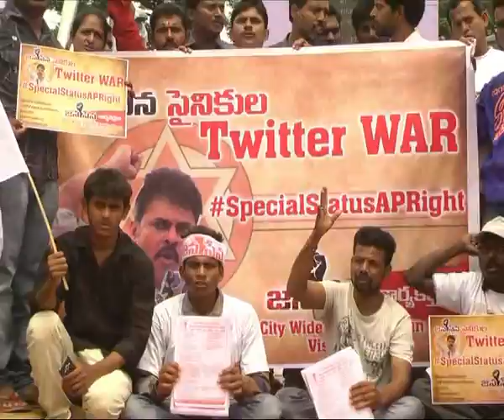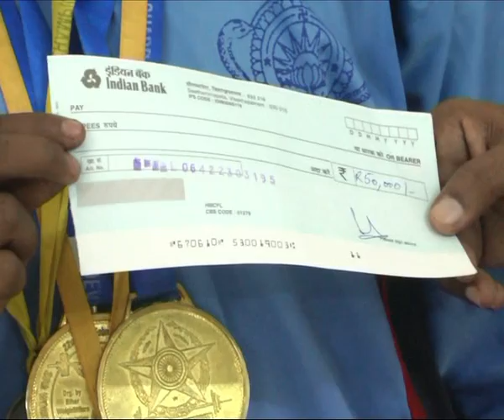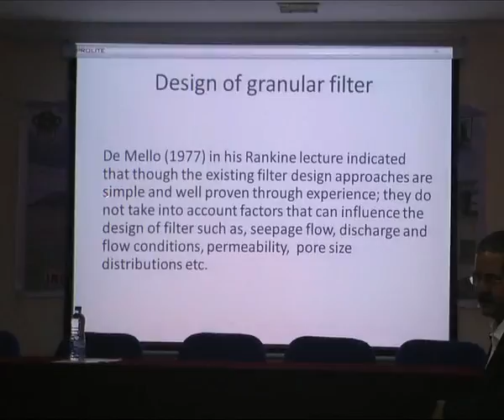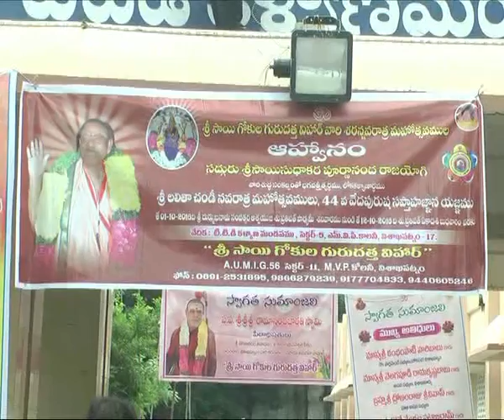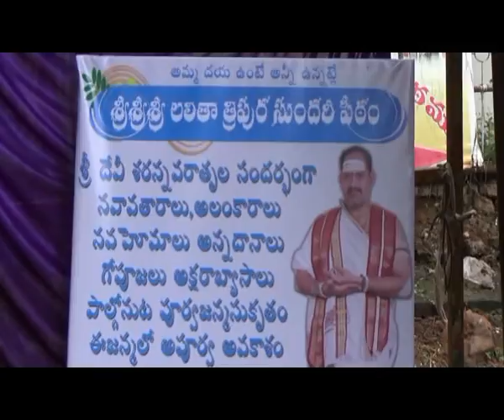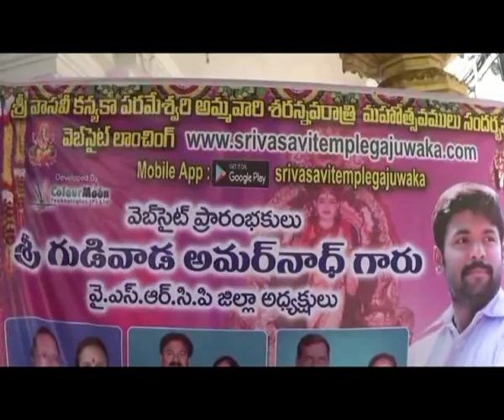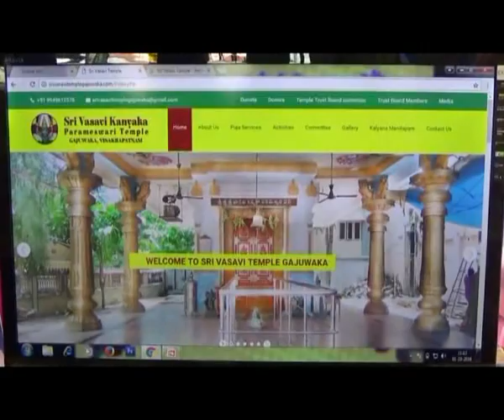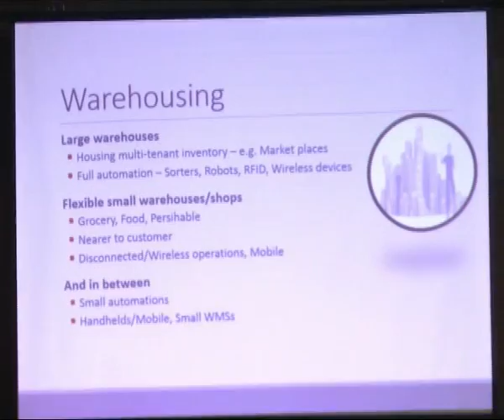FINAL NEWS 01 OCT 2016